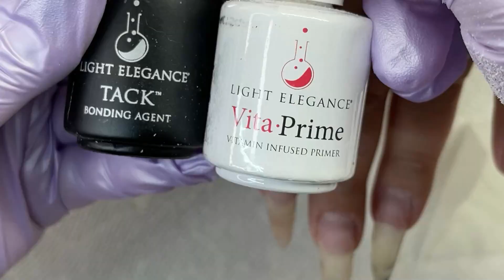WATCH ME WORK | SCREAM | Ghostface Nails 2021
Hi Luvs,

 Today's video is another watch me work and I am doing my client Christina's nails.  In this video I'm using products from Ugly Duckling and Light Elegance. When she let me know she wanted Ghost Face from Scream I knew I had to film it as he has been super trendy this year.  👻
Ugly Duckling:
Pink- 190
Yellow- 167
Gel Paints- Black, White and Red
Light Elegance:
Fiber Clear
Extreme Clear Builder Gel
Erica's Rex Bit:
Looking Looking to save money on extra items:
Glitter Mix Canada: Code Shirin10 to save.
Glitter Boutique Canada: Code Shirin20 to save.
Magpie Beauty Canada:
The Nail Throne: Code shirin10 to save.